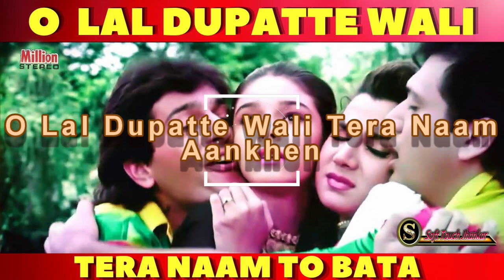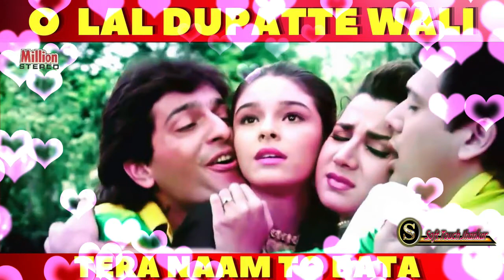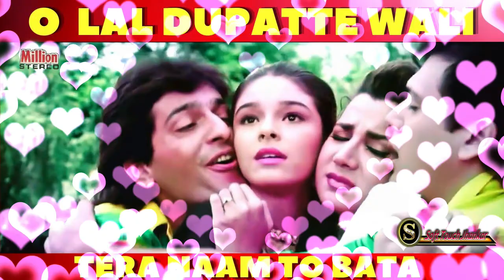O Lal Dupatte Wali Tera Naam (MILLION Jhankar)